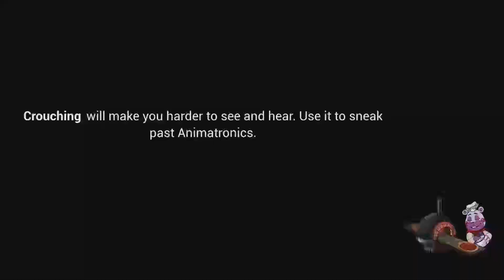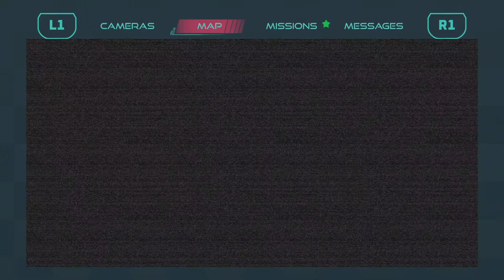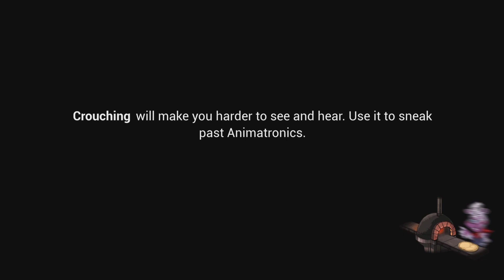Not so daycare